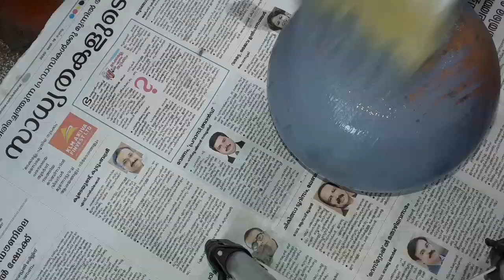Pot Art/ Make Over to Old Clay Pots/ Dhivyas Cookhouse